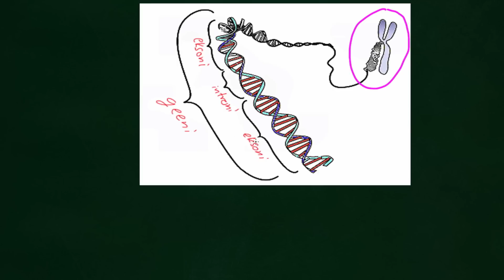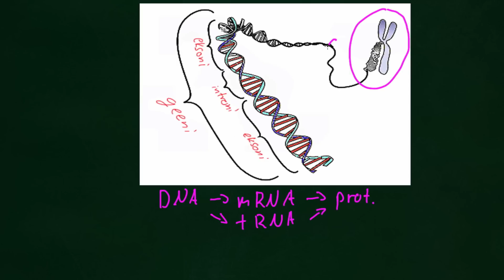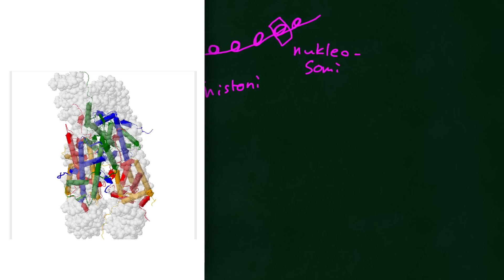Geeni (1)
Videossa kerrataan aikaisemmin opittua ja käsitellään DNA:n pakkautuminen kromosomissa. Uutena käsitteenä tulee nukleosomi.